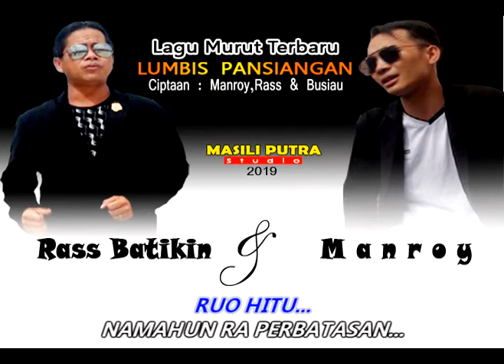KARAOKE LAGU MURUT LUMBIS PANSIANGAN OFFICIAL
LUMBIS PANSIANGAN
MANROY & RASS

(MINUS ONE by ALEX ONAOLA)